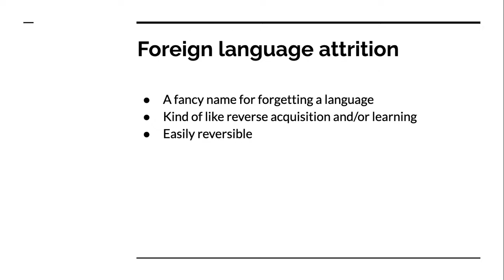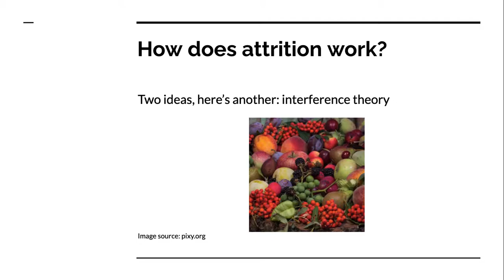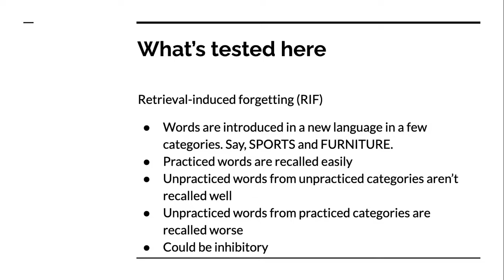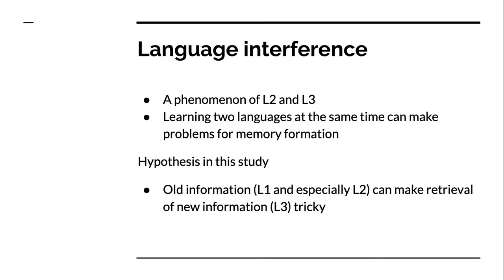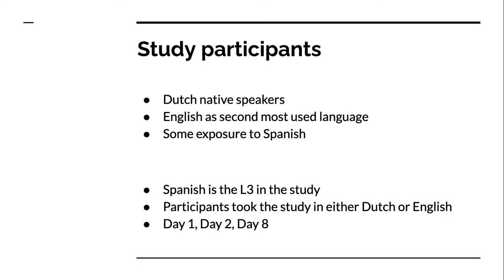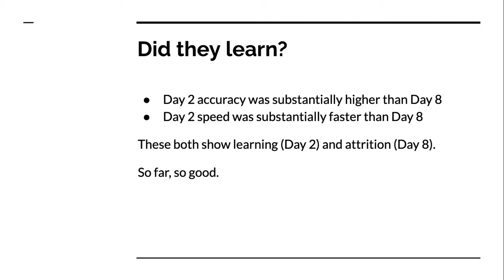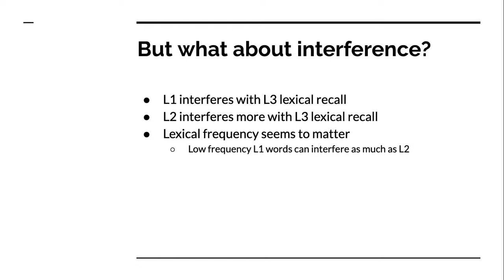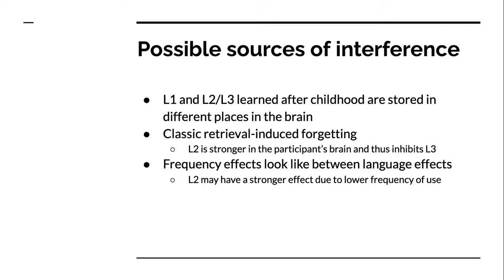Mickan et al 2020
This is a description of the Mickan et al. (2020) study of language interference and language attrition. For all of my students, you get to see me being a student for a change.